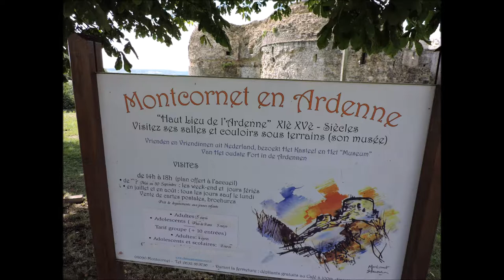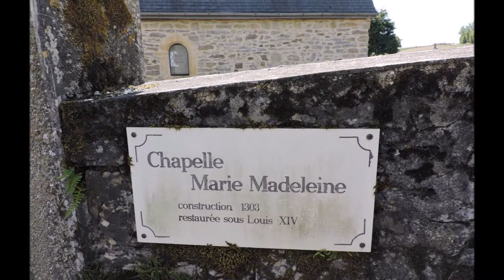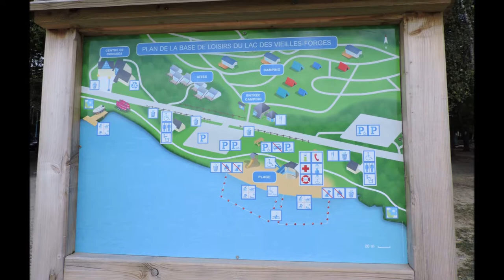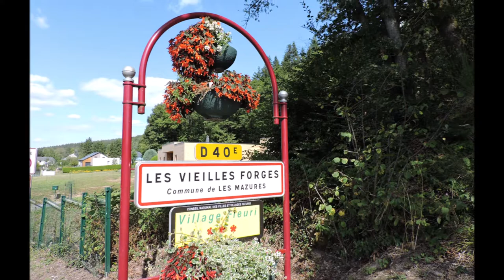Moncornet, Mont Cornu et le Lac des Vieilles Forges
1er circuit : Randonnée à Montcornet en Ardenne, autour de l'Eglise et des ruines du Château, puis descente par le sentier pédestre vers le village médiéval du Mont Cornu avec visite de la Chapelle Marie-Madeleine qui se situe dans le cimetière.
2ème circuit : Randonnée sur le chemin forestier qui borde une partie du Lac des Vieilles Forges, dans le Département des Ardennes. De jolis paysages à découvrir !